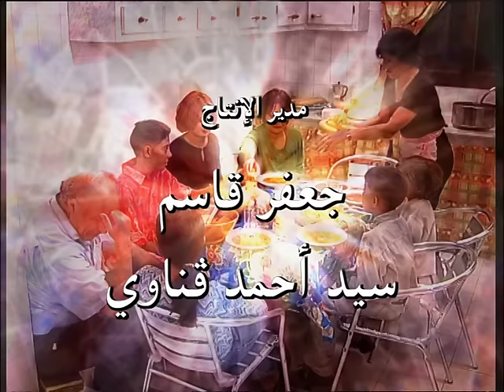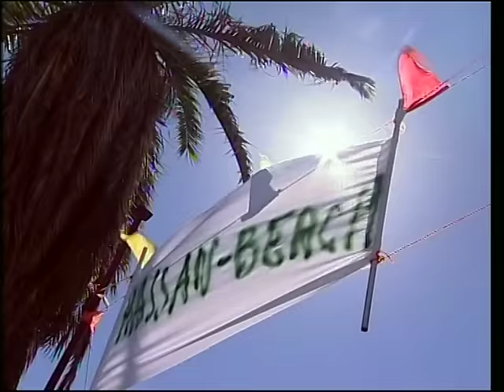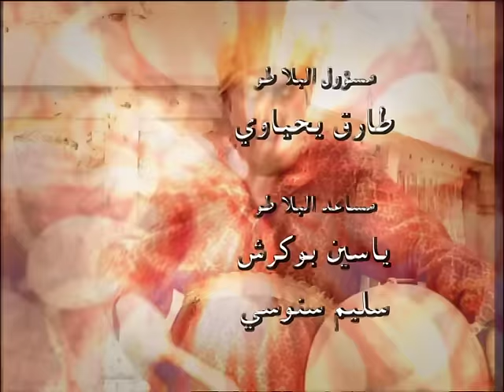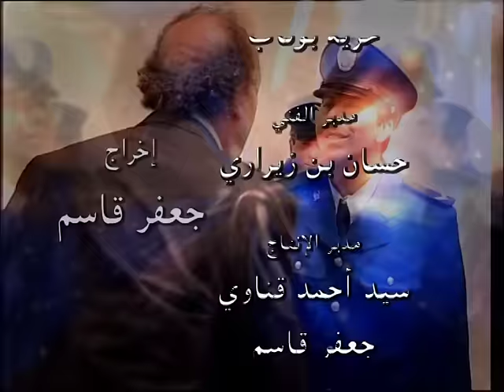Nass Mlah City 1 S01.EP13 ناس ملاح سيتي - Piscine Hassan Beach مسبح حسان بيش